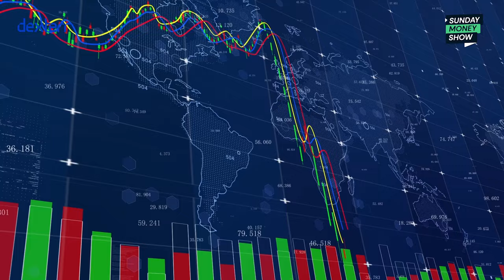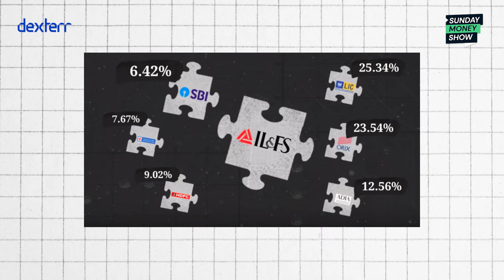Sunday Money Show - EP01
Welcome to the Sunday Money Show by Ambrela.Money!
In our debut episode, witness a candid chat between the founder of Vistaar Finance, Mr. Brahmanand Hedge, and the ex-vice president of Kotak Mahindra Bank and founder of Arjavam Wealth, Mr. Vijay Gummani.
Join us as we delve into the genuine entrepreneurial journey behind Vistaar's success, offering unfiltered insights into the ever-evolving landscape of finance for today's generation. We've kept it real and raw throughout the episode to showcase the authentic side of finance and how it has evolved in the real world.
Don't miss out – tune in now for an engaging discussion on entrepreneurship, success, and financial innovation!

0:00 What is the Sunday Money Show?
0:54 Introduction
2:49 Initial Days of Mr Bramhanand Hegde
3:30 Career experience before Vistaar
6:31 Step toward the entrepreneurial journey
10:53 Challenges faced in the entrepreneurial journey
16:03 Idea behind starting Vistaar Finance
19:24 How to sustain and become a profitable business?
21:25 Landscape of startup ecosystem
24:26 How Technology is helpful for a startup?
26:39 How has social media influenced finance?
27:54 How to balance between living for today and saving for tomorrow?
30:05 What does wealth mean?
34:14 How to select a wealth manager?
38:05 Market penetration of Mutual Funds
44:05 What is an Index fund?
45:56 Best moments in the journey of entrepreneurship